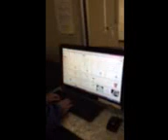RECEPTION PT 2